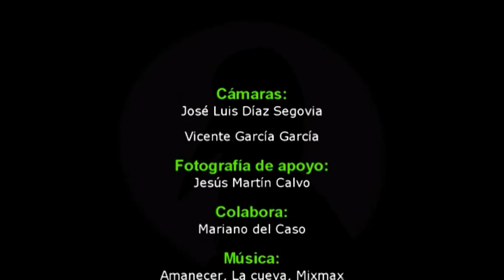LA CUEVA DE LA MORA. Sierra de Gredos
Subida a la Cueva de la Mora en San Martín del Pimpollar. Sierra de Gredos.